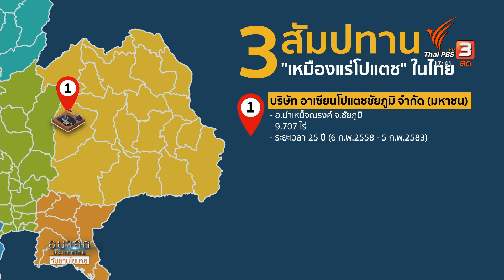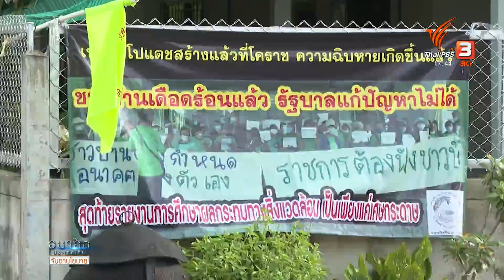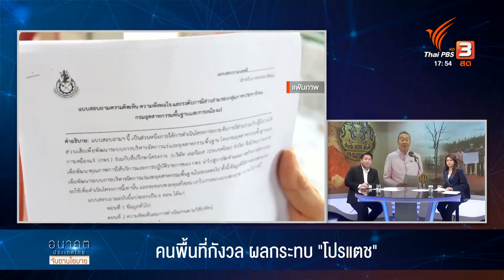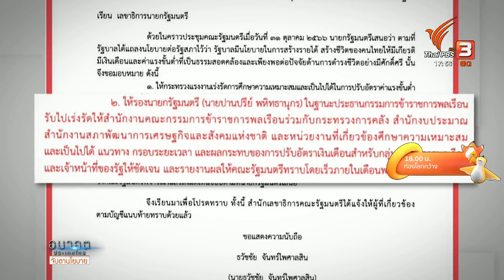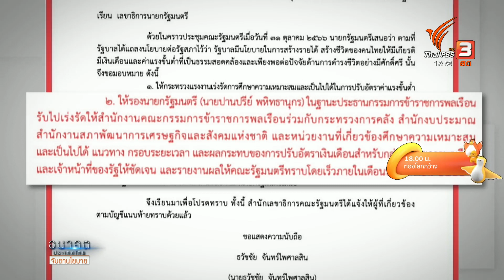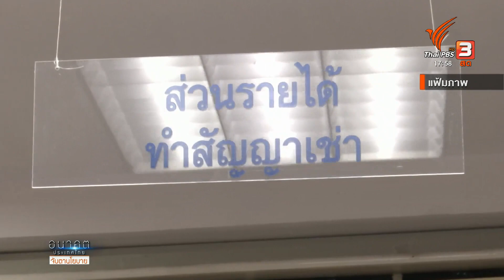อนาคตประเทศไทย: 9-11-66 ชี้พิกัดโฟกัส 3 บริษัทขอประทานบัตรโปรแตซ ข่าว 2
อนาคตประเทศไทย โพแตซใต้ดินในพื้นที่ภาคอีสาน ที่มีอยู่ประมาณ 4 แสนล้านตัน คาดว่าไทยมีสำรองแร่โปแตชสูงสุดเป็นอันดับ 4 ของโลกอยู่ที่ 400,000 ล้านตัน รองจากแคนาดา, เบลารุส และเยอรมนี
สำหรับพื้นที่พบแร่โปแตชขนาดใหญ่ในไทยมี 2 แหล่ง คือ ‘แอ่งสกลนคร’ ประกอบด้วย จังหวัดสกลนคร, หนองคาย, อุดรธานี และ นครพนม และ ‘แอ่งโคราช ประกอบด้วย จังหวัดขอนแก่น, กาฬสินธุ์, มหาสารคาม, ร้อยเอ็ด, ยโสธร, อุบลราชธานี, ศรีสะเกษ, นครราชสีมา และ ชัยภูมิ